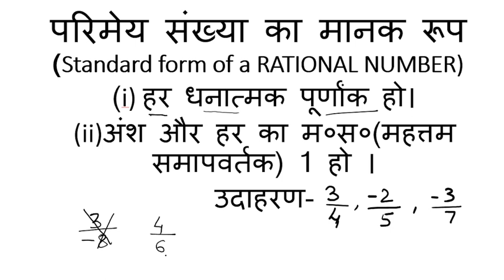परिमेय संख्या का मानक रूप (Standard form of a Rational Number)